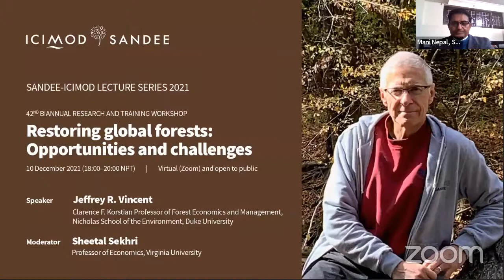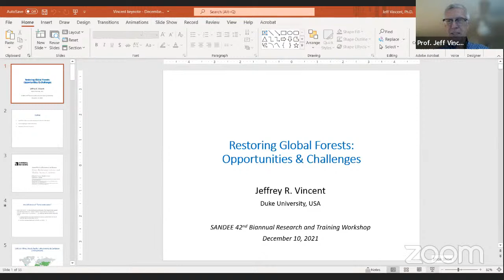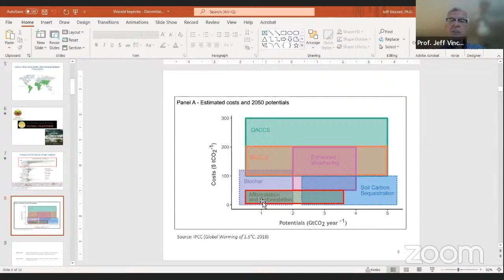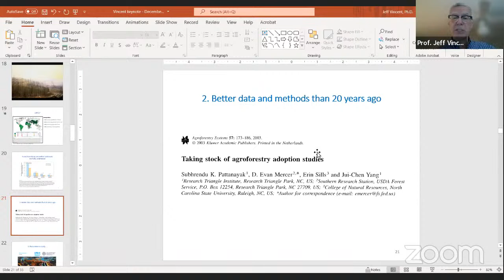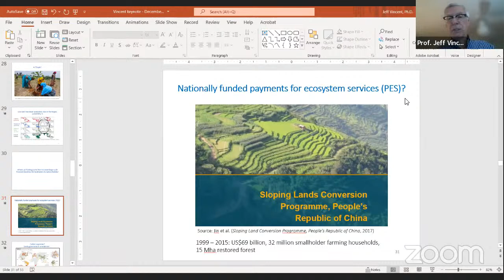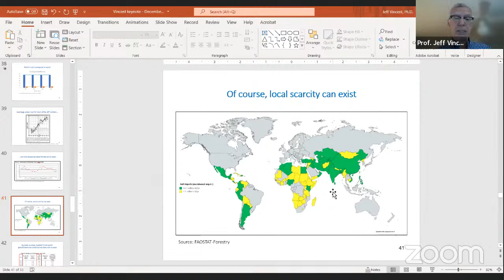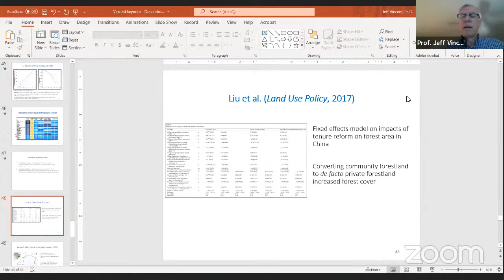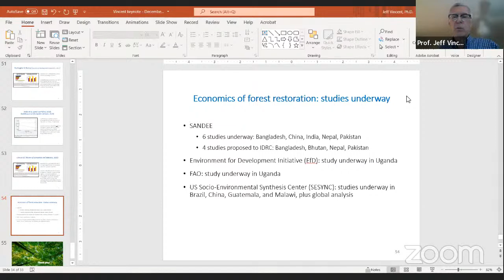ICIMOD - SANDEE Lecture Series: Restoring Global Forests: Opportunities & Challenges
Jeffrey R. Vincent’s talk will focus on the economics of global forest restoration, with an emphasis on the Global South. It will draw on a 2021 review article – “Forest Restoration in Low- and Middle-Income Countries” – by him, Sara Curran, and Mark Ashton, published in the Annual Review of Environment and Resources, and other sources. Recent studies have identified a large biophysical potential to sequester carbon and supply other ecosystem services by restoring forests, but they have largely ignored socioeconomic issues. Vincent’s talk will provide an economic perspective on forest restoration opportunities and challenges.